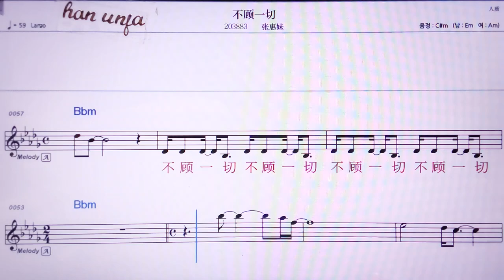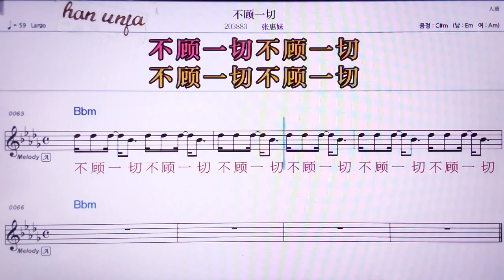💖부꾸이티에/짱후이메이 👍MR,노래방, 악보, 코드,Karaoke With Sheet Music